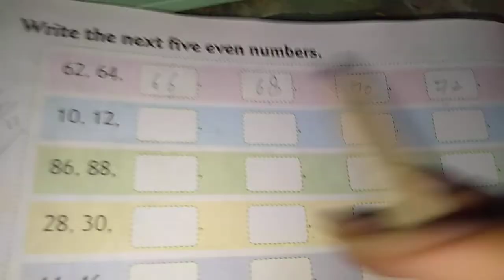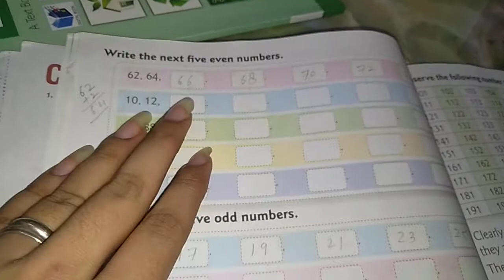CLASS-2ND MATHS (17 JULY 2020)